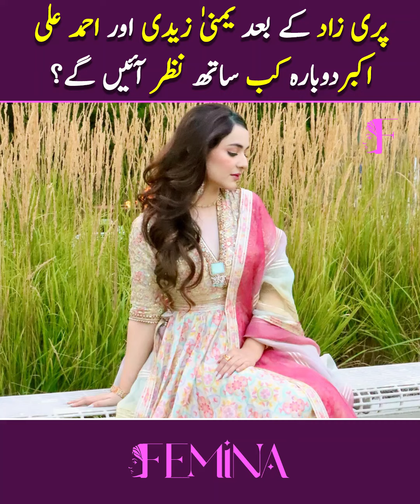Parizaad Ke Baad Yumna Or Ahmed Ali Akbar Ek Sath Kab Nazar Ayenge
After the phenomenal success of "Parizaad," fans have been eagerly waiting to see Yumna Zaidi and Ahmed Ali Akbar share the screen once again. Are they teaming up for a new project? In this video, we explore the latest updates and what to expect from this beloved on-screen duo.